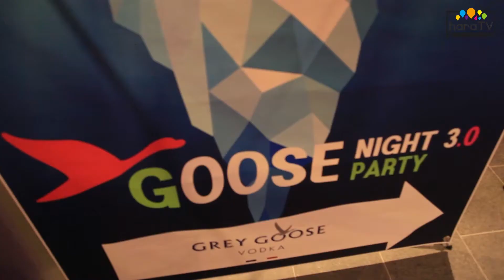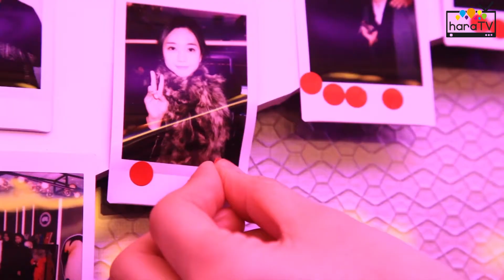[세모파이] GOOSE NIGHT PARTY 기획연출 스토리 영상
◑ 파티기획사 하라파티 ◐
◑ 마이크닷컴 에이전시 ◐

하라파티는 대한민국NO! 파티기획/연출/모객전문 회사입니다!
단순한 만남도 모임도 환상적인 파티로 바꾸어드리는
마법같은 매력을 가진남자 파티플래너윌이 직접 기획&연출하는
하라파티의 가슴 설레이는 파티 현장속으로 당신을 초대합니다

■■파티행사 포토폴리오영상■■

■엠포먼스 상황극 레크리에이션 공연팀■

엠포먼스는 MC+퍼포먼스의 합성어로
이벤트행사 진행시 마이크를 잡는MC
가 행사 진행만을 하는 영역을 벗어나서
노래,춤,개그,연기,마술 등의 퍼포먼스를
함께보여주는 신개념의 레크리에이션 공연팀입니다

■엠포먼스 퍼포먼스 진행영상 포토폴리오

■DJ공연팀 벽돌리스트 DJ크루 진행영상

■파티플래너윌 경력사항■

▷ 現 하라파티 대표 파티플래너&파티전문MC
▷ 現 마이크닷컴 에이전시 실장
▷ 現 MC 퍼포먼스팀 엠포먼스팀장 & 프리랜서MC
▷ 前 결혼정보회사 듀오 파티MC & 파티플래너 5년근무
▷ 前 수원밀리오레 전속이벤트MC로 2년간 활동
▷ 前 포천베어스타운 레크리에이터 & 팀장2년간 활동
▷ 前 양평유스호스텔 레크리에이터로 1년간 활동
▷ 결혼정보회사 듀오 노블레스,대기업,해외,시즌별
   테마 미팅파티 등 300여회 MC진행&기획

기업행사,지역축제,대학축제,청소년축제,기업체육대회,신년파티,
송년파티,미팅파티,클럽파티,소셜파티,비전선포식,발대식,개업식,
대학교OT,대학교MT,성인레크리에이션,청소년레크리에이션,
유아레크리에이션,교회레크리에이션,결혼식사회,돌잔치사회,
이벤트 전문MC의 길로 들어선 후 10년 동안 이벤트 진행 MC의
길로 들어선 후 10년 동안 다양한 무대에서 MC진행을 경험한
프로MC김윤규가 공개하는 대한민국 다양한 이벤트 진행현장 Story